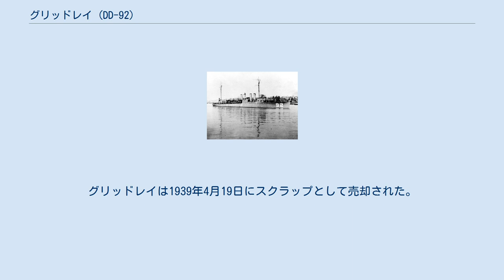グリッドレイ (DD-92)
グリッドレイ (USS Gridley, DD-92) は、アメリカ海軍の駆逐艦。
艦名はジョージ・デューイ提督の旗艦「オリンピア」(USS Olympia, C-6) の艦長であったチャールズ・グリッドレイに因む。
 グリッドレイは1918年4月1日にカリフォルニア州サンフランシスコのユニオン鉄工所で起工する。
1918年7月4日にフランシス・P・トーマス（グリッドレイ大佐の娘）によって進水し、1919年3月8日に艦長フランク・J・フレッチャー中佐の指揮下就役する。
 メア・アイランド海軍造船所での艤装の後、グリッドレイは1919年3月24日にサンディエゴを出航し、パナマ運河を通過、駆逐艦隊に合流してキューバ海域での艦隊訓練に従事した。
その後バージニア州ノーフォークで修理を受け、1919年4月26日にニューヨークに向かった。
グリッドレイの最初の配備は海軍の水上機による大西洋横断飛行支援で、航路沿いに展開した。
グリッドレイは僚艦と共に煙と炎による信号で水上機を誘導した。
NC-4機は水上艦の助けを得、1919年5月17日に濃霧の中アゾレス諸島に着陸した。
続いて濃霧で着陸を余儀なくされたNC-1機の探索に参加、その後はNC-4の歴史的な飛行の最後の行程で護衛艦任務に従事した。
 グリッドレイは5月31日にフランスのブレストに到着した。
続く2ヶ月間、地中海の様々な港に親善訪問を行う。
7月31日にニューヨークに帰還し、その後ニューハンプシャー州ポーツマス沖で活動した。
グリッドレイは1920年9月2日にサウスカロライナ州チャールストンで海兵隊のジョン・A・レジューン少将とスメドリー・バトラー准将を乗せ、カリブ海の基地および部隊の視察に向かった。
その中にはキューバ、ハイチ、ドミニカ共和国も含まれた。
二人の将軍は9月27日に下艦した。
 続く数年間にわたってグリッドレイは海軍予備役部隊の士官と兵員の訓練を担当し、チャールストン、ニューポート、ニューヨーク、およびフィラデルフィアで活動した。
グリッドレイは1922年6月22日にフィラデルフィアで退役し、予備役状態で保管された後1937年1月25日に除籍された。
グリッドレイは1939年4月19日にスクラップとして売却された。